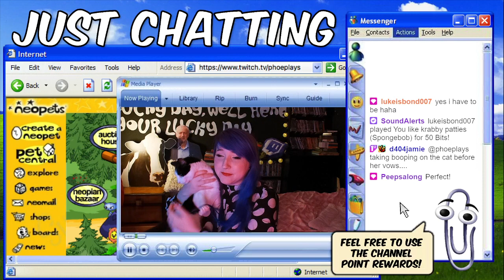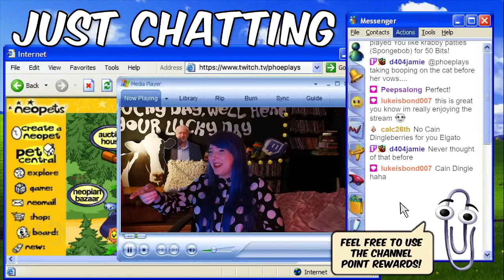Saying vows at my cat's christening